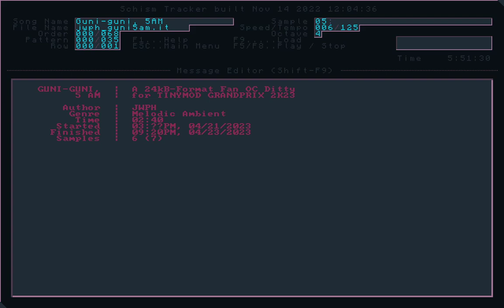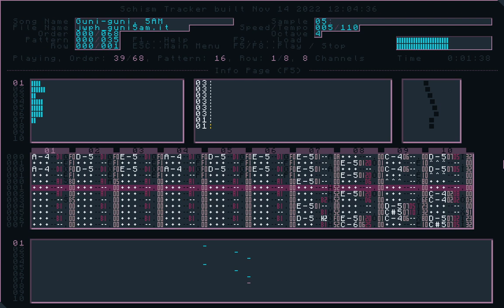TRACKERTUN'D: Guni-guni, 5AM (IT/Original)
What more can you attune to than a distant, reassuring melody amongst the seaside breeze, ala "Beach, 7AM" from OXENFREE?

Submitted for the 24k module category in TINYMOD GRAND PRIX at Battle of the Bits.

Update: now included in the final compilation album for said battle